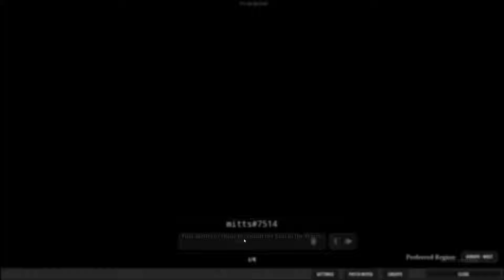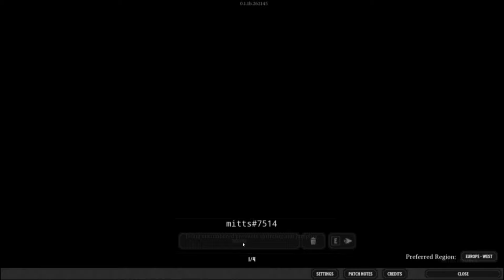Completing our first FAE Portal and UPGRADING GEAR - Part Three | Nightingale LIVE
Continuing our play through of Nightingale, we return to Aurelio Acevedo Ortega to continue the Diving Head First quest, and build our first portal at our respite.

Let's Play Gameplay of nightingale
Live Stream March 18th, 2024

Nightingale Gameplay